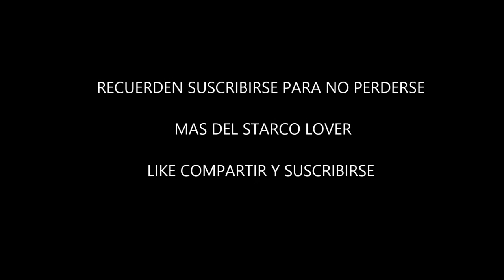STEREO LOVER STARCOyoutube com